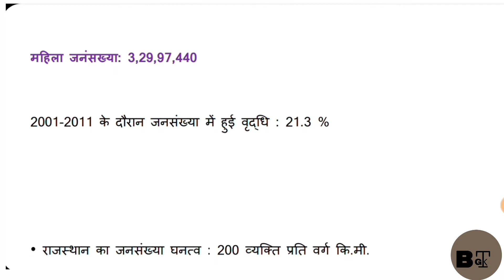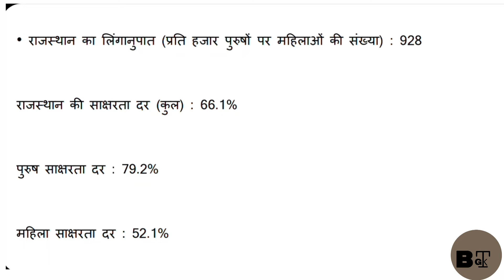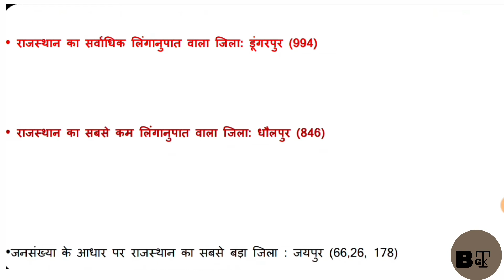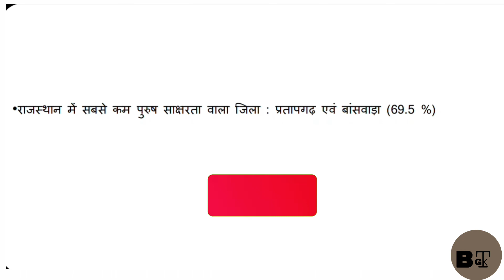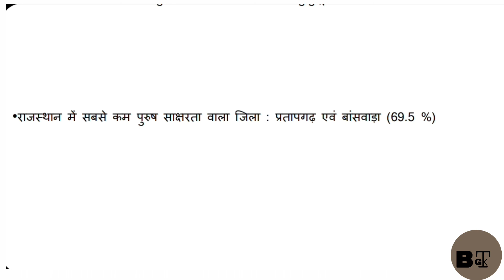What was the Rajasthan 2011 population? /राजस्थान 2011 जनसंख्या General information) Basic knowledge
नमस्कार दोस्तों अगर आप राजस्थान की किसी भी प्रतियोगी परीक्षा की तैयारी कर रहे हैं तो ये वीडियो आपके लिए बहुत महत्त्वपूर्ण होने वाली है क्योंकि इस वीडियो में आपको राजस्थान जनसंख्या 2011 के आंकड़े उपलब्ध करवाये गए हैं जो लगभग प्रतियोगी परीक्षाओं में पूछे गए हैं।

वीडियो को बिलकुल भी स्किप मत करना वीडियो को पूरा देखो, वीडियो में सीधे सीधे एक एक पॉइंट के जरिए आपको समझाने की कोशिश की गई है।

अगर आपको वीडियो पसंद आती है और आप हमारे चैनल पर नए हैं तो हमारे चैनल को अपना प्यार जरूर दे।

जय हिंद
धन्यवाद